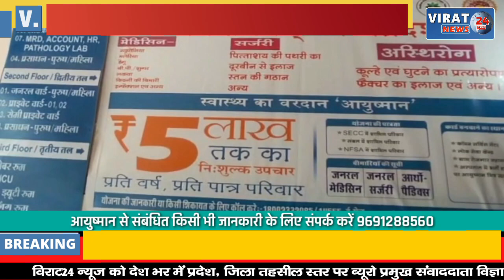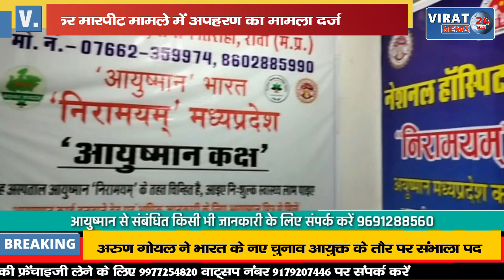🔻रीवा- डेढ़ माह पहले युवक को निर्वस्त्र कर की गई थी पिटाई, युवती को अगवा कर ले जा रहा था युवक !